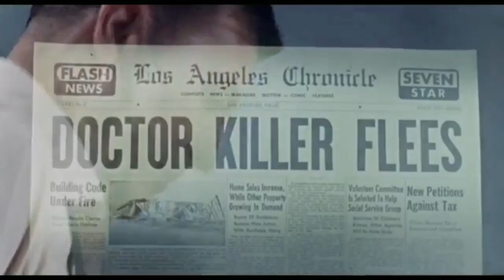The doctor can see everyone naked With his Xray eye power full movie explained in hindi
Full Movie Explanation in Hindi